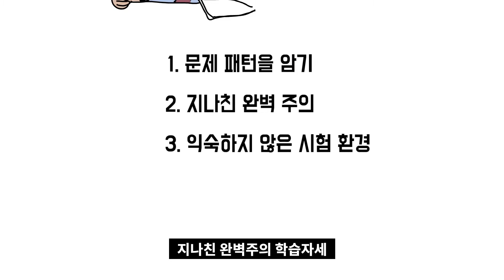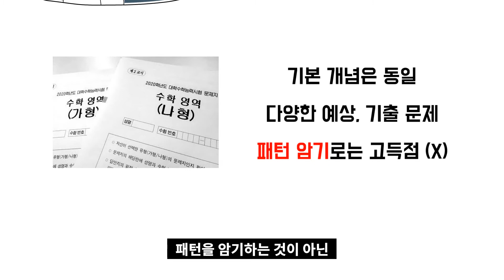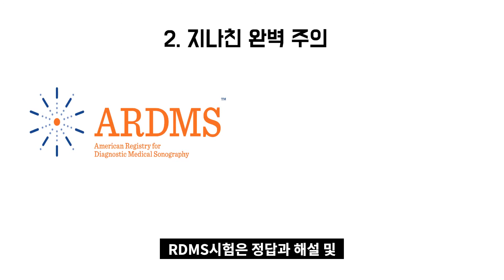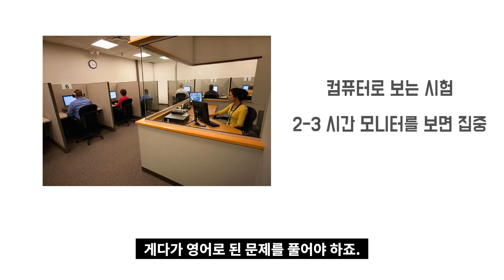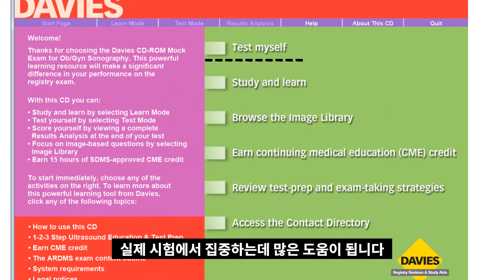(RDMS FAQ.9) 시험에 불합격 하는 이유는?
안녕하세요, 소노라인 입니다.

RDMS 시험을 준비하시는 분들에게 학습 정보를 전달해드리는

Study Tip 영상입니다.

 시험에 불합격 하는 이유는?

궁금하신 내용에 대해 영상으로 답변드립니다.

'Go ARDMS' 네이버 블로그.